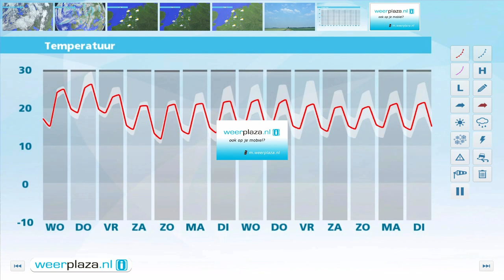Weerbericht dinsdag 21 juni 2016: Warmer weer en kans op zwaar onweer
Vanuit het zuiden trekt er bewolking ons land binnen en valt er soms wat lichte regen. Het wordt maximaal 20 tot 23 graden en de zuidwestenwind is matig. Morgen wordt het een stuk warmer met 22 tot lokaal 26 graden. Wel kunnen er een aantal stevige buien gaan vallen in de loop van de middag en avond. Donderdag lijkt de warmste dag van de week te gaan worden met 25 tot lokaal 30 graden. Donderdagmiddag en -avond kunnen er opnieuw zware regen- en onweersbuien gaan vallen met kans op hagel en zware windstoten.